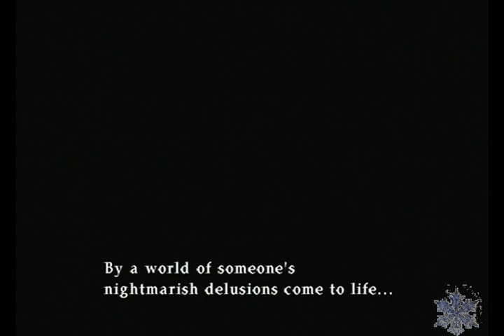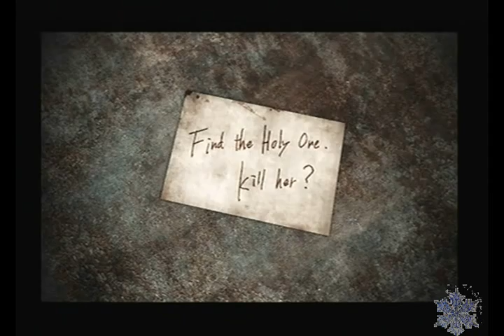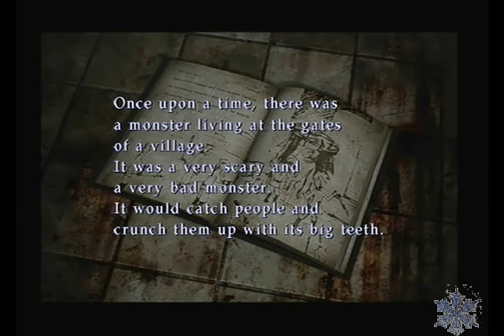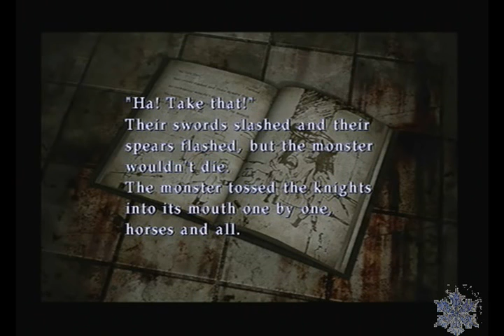Let's Play Silent Hill 3 - Part 12: Vincent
unfortunately not Valentine...